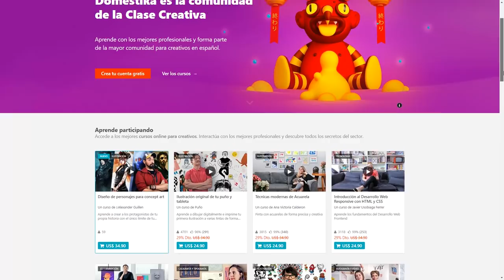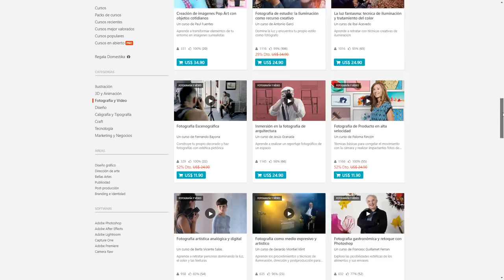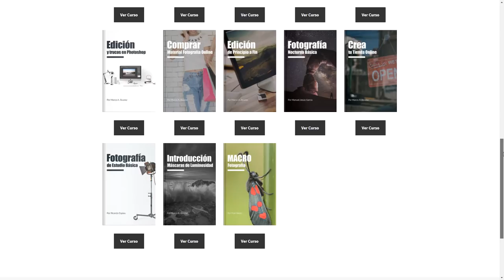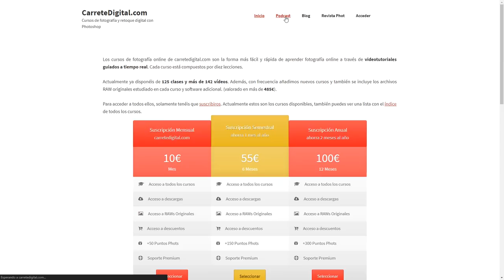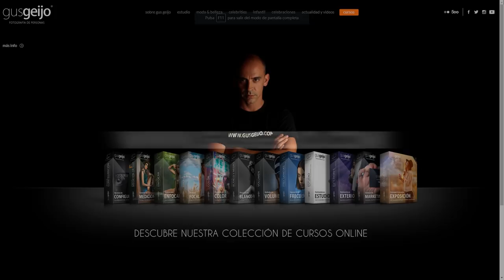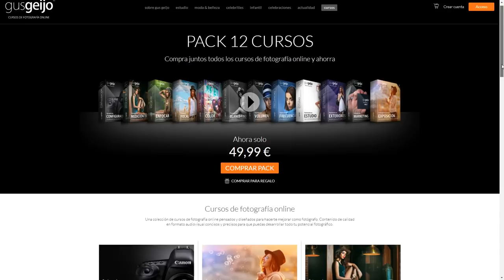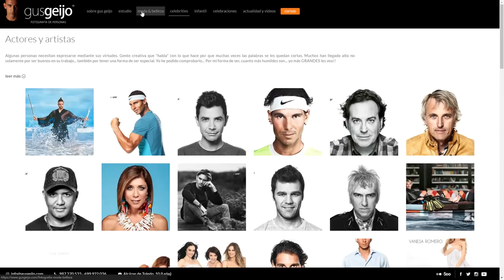3 SITIOS PARA APRENDER 📷 FOTOGRAFÍA ONLINE DE PAGO 💲💲💲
En el vídeo de hoy te muestro los 3 sitios que te recomiendo para aprender fotografía online de pago.
En mi desarrollo como fotógrafo he aprovechado muchos cursos online gratuitos pero también de pago. La gran diferencia es que el que cobra suele esforzarse más y vender algo de calidad. Aunque no siempre sea así, podemos buscar y filtrar.

===ENLACES===
Domestika:

SÍGUENOS